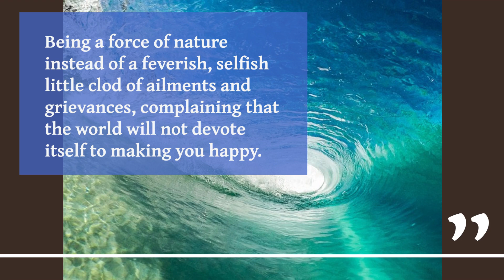Inspirational Video Quote by George Bernard Shaw Generated With AI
Yup, this video was entirely created with AI.  This AI text to Video tool only takes 5 to 10 minutes to generate an amazing video with voice narration, stock video or photographs and really nicely balance slide templates.

Save 30% on ALL InVideo annual plans with code AIVIDEOS30 until Sept 30 2023

Artificial intelligence (AI) has come a long way in enabling content creators, businesses, and marketers to craft videos efficiently. Leveraging such tools can greatly speed up the video production process, making it easier to churn out high-quality content on platforms like YouTube. I find that this tools is like Canva, Filmora and Text to Voice all in a single app.  It also leverages iStock video and photography as well as very nicely polished video and text slide templates to make your YouTube video look like fire.

Here’s a breakdown of how you can utilize AI, specifically the InVideo AI text to Video tool, to create videos and potentially earn hundreds or even thousands of dollars of revenue on YouTube:

1. **Content Selection**: Begin by determining the type of content you wish to share. This could be educational, informative, entertaining, or any other category that fits your niche and interests.

2. **Script Writing**: Once you've chosen your topic, draft a script or a text content. This will be the foundation of your video. The clarity and quality of your script play a significant role in determining the effectiveness of your video.

3. **Using The InVideo AI text to Video Tool**:

   - **Input Text**: Insert the written script into the tool which uses Text to AI.

   - **Voice Narration**: AI tools like InVideo, offer AI-driven voice narration. This means you can choose from various voice types and accents, making your video more engaging without needing a human narrator.

   - **Stock Footage and Photos**: The tool likely integrates a library of stock videos and photographs. Based on the context of your script, it can recommend or automatically insert relevant visuals to complement the narration.

   - **Template Selection**: Pick a slide template that aligns with your brand or the mood of your content. Good AI tools would balance the visuals and text seamlessly, ensuring that your viewers can both listen and read without feeling overwhelmed.

   - **Customization**: While AI does a lot of heavy lifting, always review the output. Adjust placements, tweak the narration speed, or add extra elements like annotations if required.

Remember to click below to try or sign up and use SAVE25 coupon to get $25 off;

4. **Uploading to YouTube**:

   - **Optimization**: Before you upload the video, ensure that you have an engaging thumbnail, a descriptive title, and a well-researched set of tags. These play a critical role in YouTube's search and recommendation algorithm.

   - **Monetization**: To make money, you'll need to join the YouTube Partner Program (YPP). This requires meeting certain criteria, like having 1,000 subscribers and 4,000 watch hours in the past 12 months. Once part of YPP, you can earn money from ads displayed on your videos.

5. **Consistent Posting and Engagement**: It’s essential to post regularly and engage with your audience. Respond to comments, ask for feedback, and always seek to refine and improve based on audience preferences and performance analytics.

7. **Stay Updated**: AI and tech tools are continuously evolving. Stay updated with the latest features of your tool to maximize its potential.

In conclusion, while AI tools like "Invideo AI text to Video" (hypothetical) can significantly streamline the video creation process, it's the quality of your content, consistency, and engagement with your audience that will determine your success on platforms like YouTube.